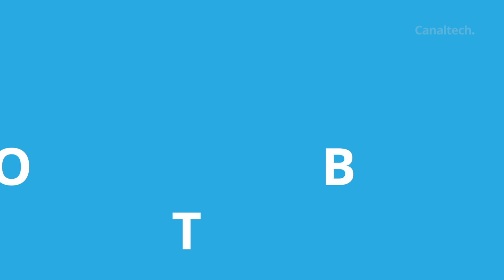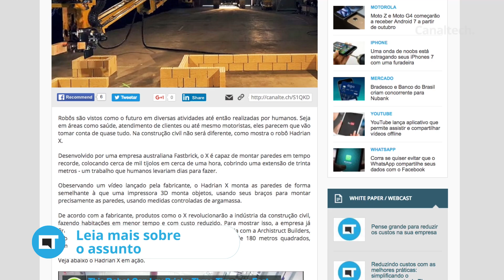O robô-pedreiro [CT Inovação]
O setor de construção já conta com diversos tipos de máquinas que ajudam a acelerar o processo e poupar os trabalhadores de serviços muito pesados. Porém, uma função ainda vem sendo executada exclusivamente por trabalho manual: a alvenaria. Foi pensando nisso que o engenheiro australiano Mark Pivac desenvolveu o primeiro "robô pedreiro" de alvenaria automatizado no mundo. Batizado de Hadrian, o robô é capaz de determinar onde cada tijolo será sentado com base em desenhos em 3D CAD. Em seguida, ele corta individualmente cada tijolo e o coloca em uma sequência.

SEGUNDAS:
CT News
CT Entrevista
CT Inovação

TERÇAS:
CT News
CT Responde

QUARTAS:
CT News
CT Auto (Quinzenal)
CT Inovação

QUINTAS:
CT News
Conexão China

SEXTAS:
CT News
CT Inovação